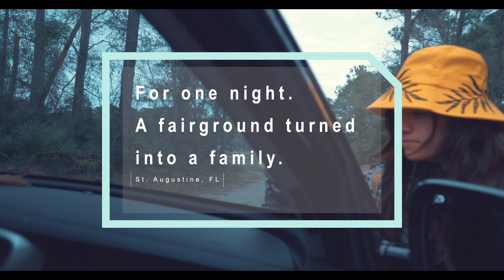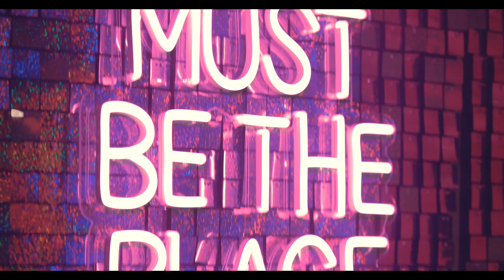Electric Winter Wonderland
A private, invite only, overnight camping, music festival in St Augustine, Florida. Put on by Hennesy Events.

Video was Recorded by @grandprismaticmedia1454 .